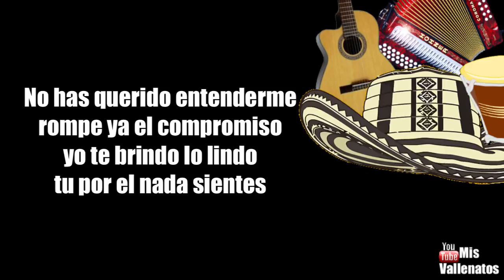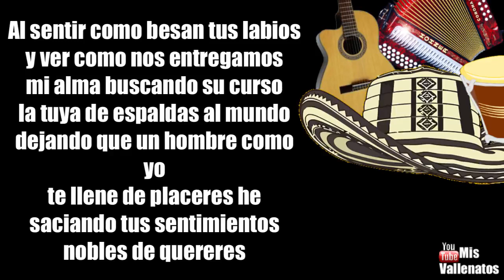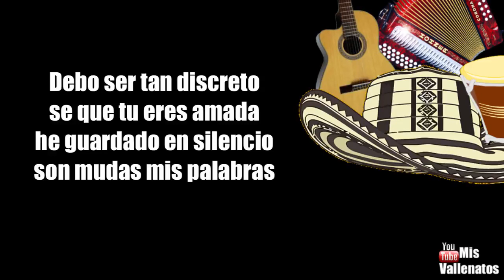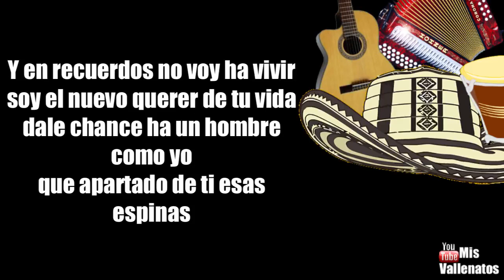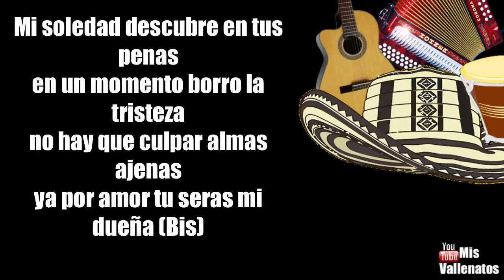Mi Soledad | Los Inquietos Del vallenato | Letra | Karaoke